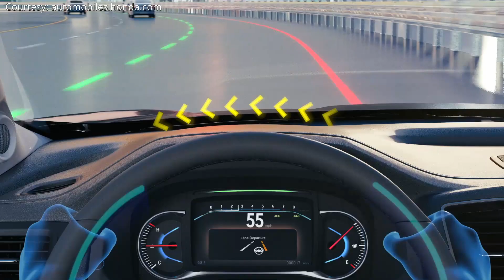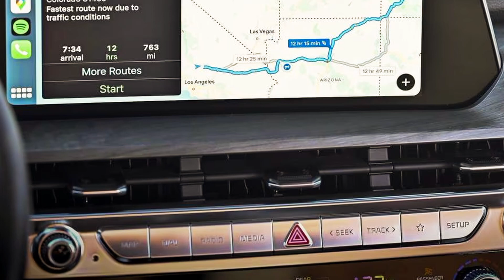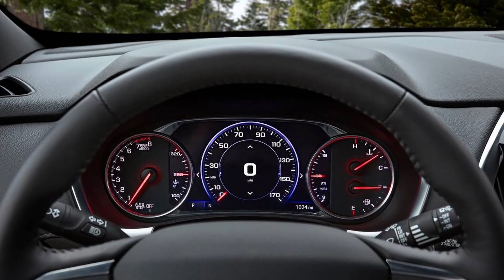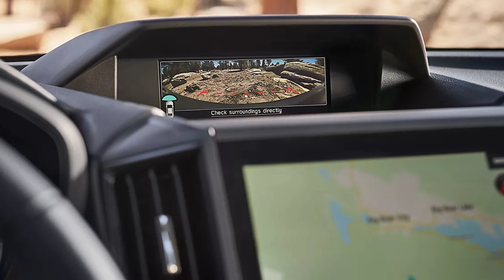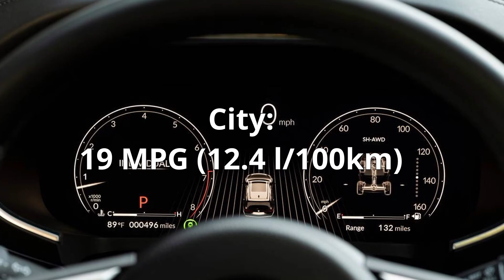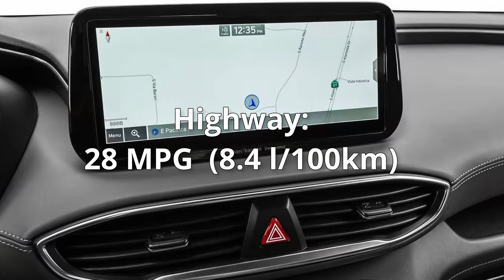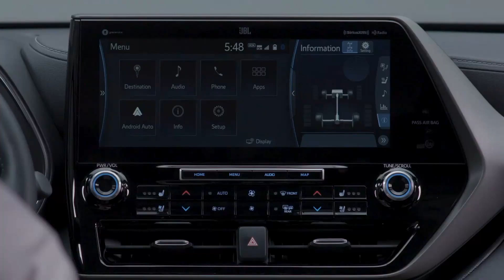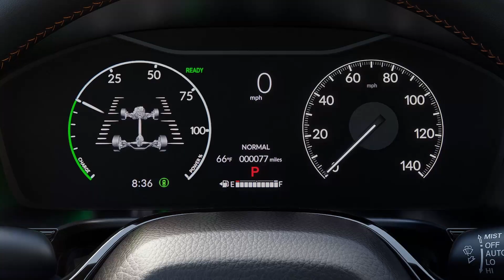The 10 Best SUVs for Seniors (2024)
Chapters:
0:00 - MUST WATCH
0:17 - No. 10 - Honda Pilot
0:57 - No. 9 - Kia Telluride
1:50 - No. 8 - Mazda CX-5
2:34 - No. 7 - Chevrolet Traverse
3:13 - No. 6 - Nissan Rogue
4:04 - No. 5 - Subaru Forester
4:58 - No. 4 - Acura MDX
5:48 - No. 3 - Hyundai Santa Fe
6:37 - No. 2 - Toyota Highlander
7:43 - No. 1 - Honda CR-V

Top 10 Best SUVs for Seniors: Accessibility, Safety & Comfort